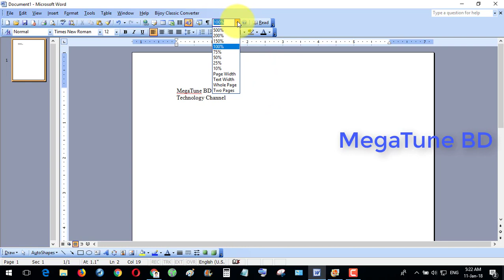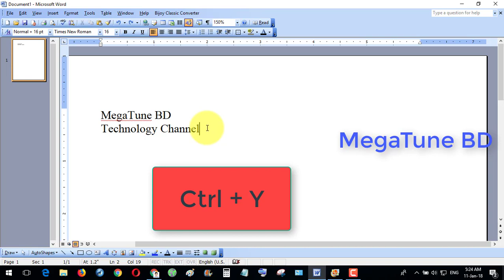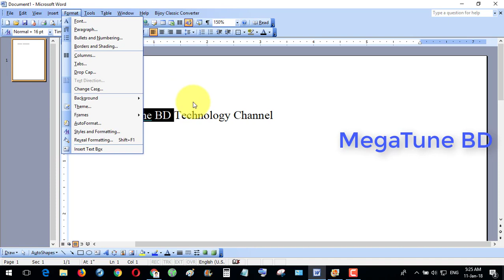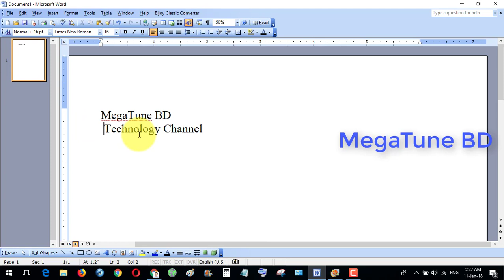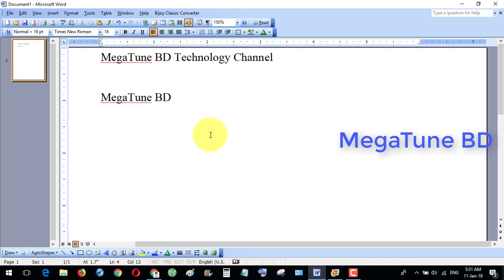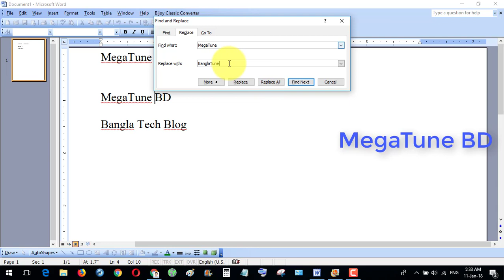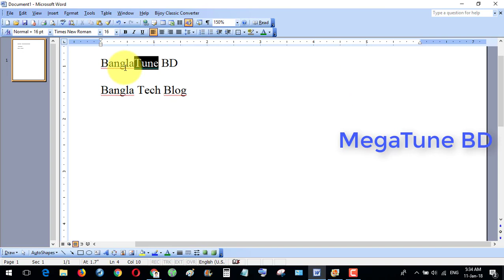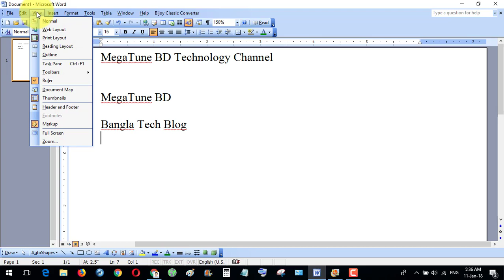MS Word 2003 Bangla Tutorial Part 03 - Edit Menu (Cut, Copy, Paste, Undo, Redo, Replace, Select)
MS Word 2003 Bangla Tutorial Part 03 - Edit Menu
This video is about MS Word 2003 Bangla Tutorial Part 03. Here you will learn MS Word 2003 Part 03 in Bangla. After watching this tutorial you can easily work with Microsoft Word 2003 Bangla Tutorial.
Topic:
How to Cut, Copy, Paste In MS Word 2003?
How to Undo and Redo in MS Word 2003?
How to Replace a Word in MS Word 2003?

আমার ভিডিওগুলো ভাল লাগলে লাইক দিবেন, কমেন্ট করে আপনাদের মতামত জানাবেন আর বন্ধুদের সাথে শেয়ার করবেন।